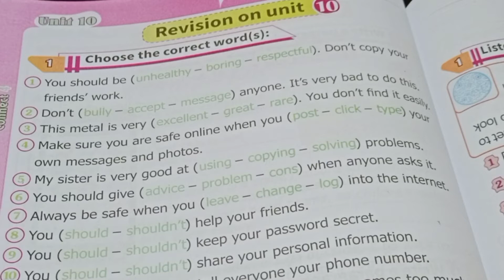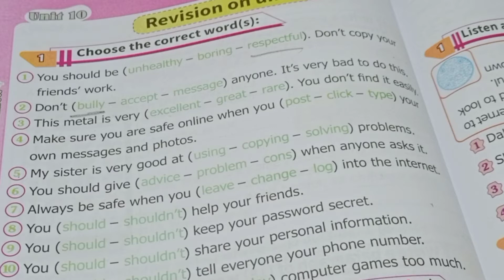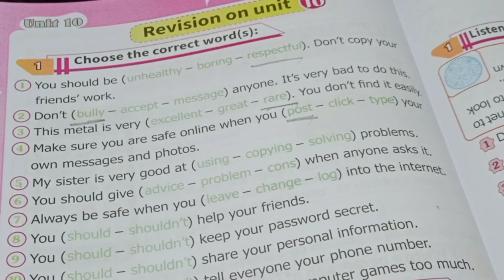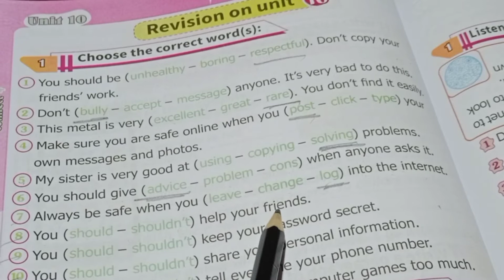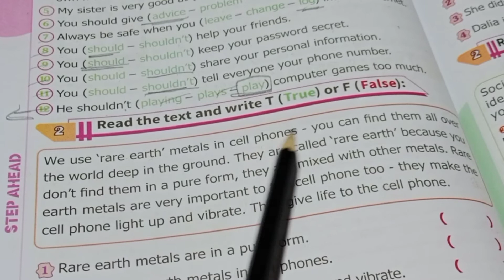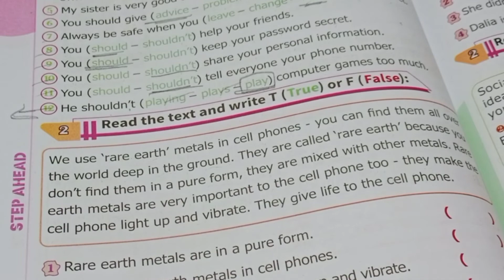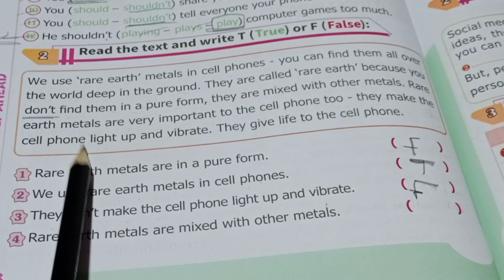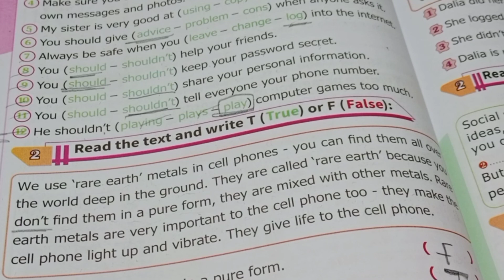كونكت 4 | الوحده العاشره | حل Review on unit 10